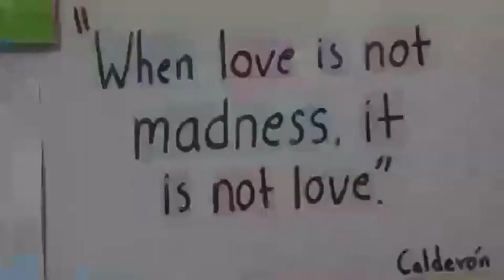S12 C23 "Juegos al aire libre"